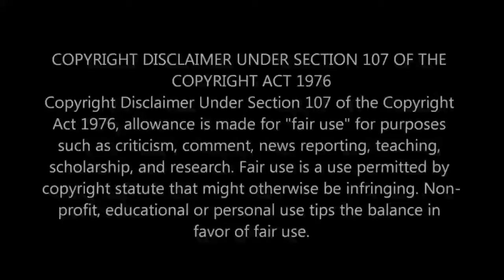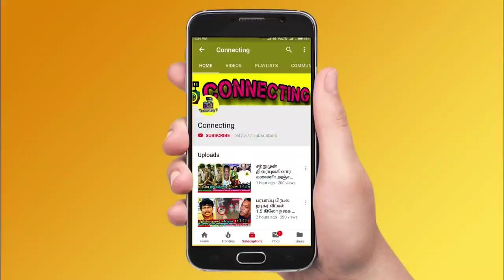காமெடி நடிகர் விஸ்வேஷ்வர ராவ் காலமானார்! பிரபலங்கள் அஞ்சலி! Comedy Actor Visweswara Rao news